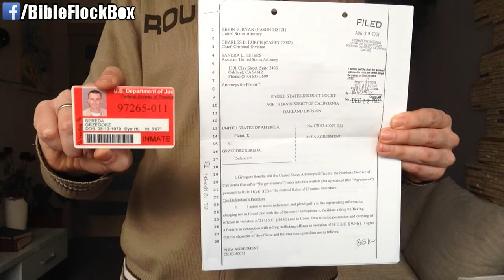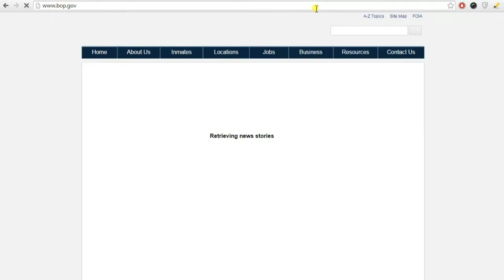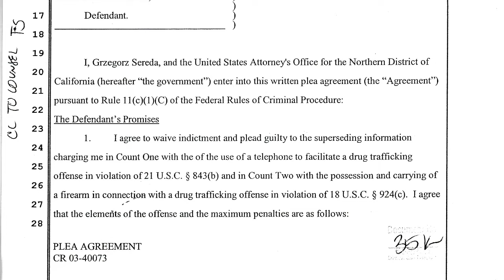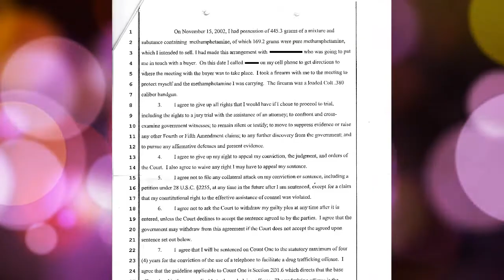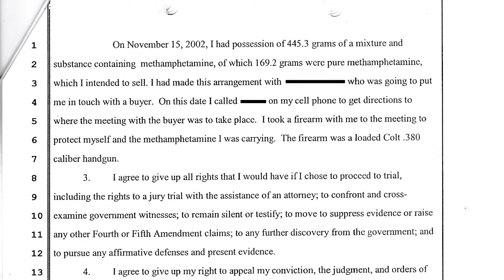From Pushing Dope to Pushing Hope in Jesus Pt. 1 - Evidence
This the first part of my testimony of how I went from being a drug dealer to becoming a Christian. I actually accepted Jesus Christ as my Lord and Savior in federal prison. I was arrested on drug (meth) and gun charges and spent a total of 8 years incarcerated. I lived a complete life of crime on the streets. But that all changed after I started reading and studying the Bible and attending Christian services while behind bars. I accepted Jesus into my life, and it has not been the same ever since!